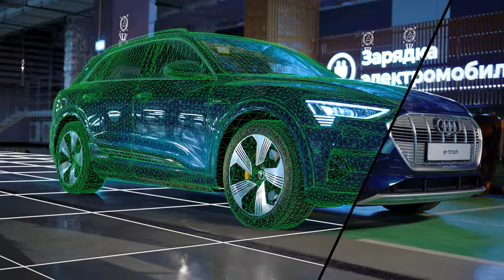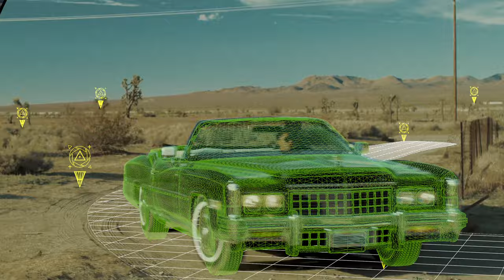3D Camera tracking and Matchmoving reel by Matchmove machine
Matchmove machine is a team of technical experts in 3D Camera tracking and Matchmoving.
We are professionally and purposefully share that love with you.

We provide 3D tracking services for Feature Films, Music Videos, Commercials, TV Shows and we are ready to be with you at all stages of production to ensure a truly impressive and high-quality result, while remaining invisible to the viewer.